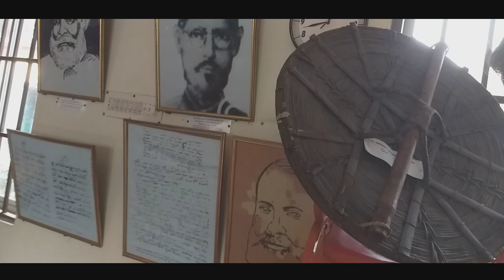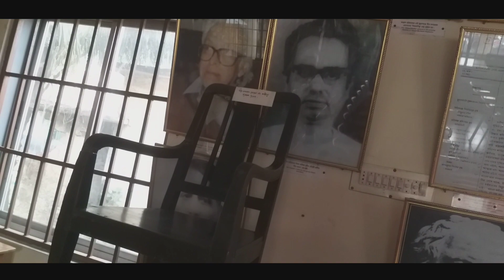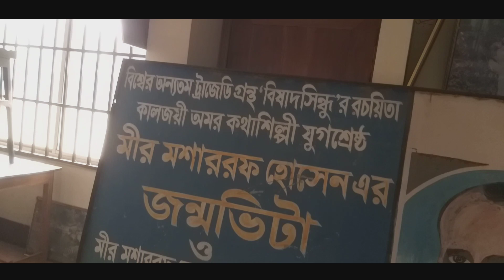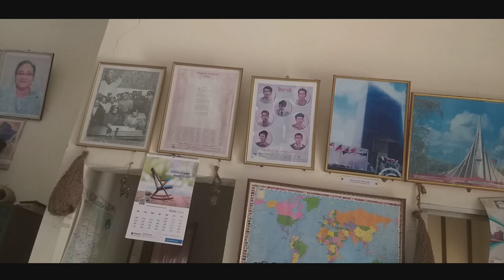মীর মশাররফ হোসেন এর বাস্তুভিটা/Homestead of Mir Mosharraf Hossain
বিষাদ সিন্ধুর রচয়িতা বাংলা সাহিত্যের অন্যতম শ্রেষ্ঠ ঔপন্যাসিক মীর মশাররফ হোসেনের বাস্ত্তভিটা কুমারখালী উপজেলার লাহিনীপাড়ায় অবস্থিত। এখানে একটি প্রাথমিক বিদ্যালয়, একটি মাধ্যমিক বিদ্যালয় ও ছোট আকারের একটি লাইব্রেরী আছে। সম্প্রতি ১৭ অক্টোবর ২০০৮ সালে মীর মশাররফ হোসেনের নামে স্থানীয় সরকার বিভাগের অর্থায়নে ৫৪ লক্ষ টাকা ব্যয়ে জেলা পরিষদ কুষ্টিয়া কর্তৃক বাস্তবায়নের জন্য একটি লাইব্রেরী ও অডিটরিয়াম এর ভিত্তি প্রস্তর স্থাপন করবেন গণপ্রজাতন্ত্রী বাংলাদেশ সরকারের মাননীয় মন্ত্রিপরিষদ সচিব জনাব আলী ইমাম মজুমদার।